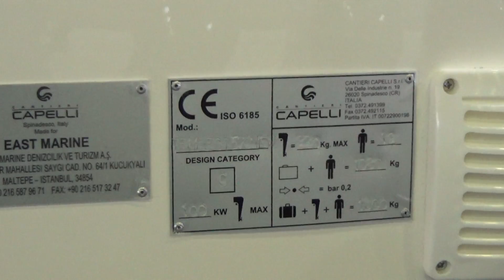East Marine Custom Line 570 Sun Exterior and Interior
2019 East Marine Custom Line 570 Sun boat seen from outside and inside. Overall length 5.60 m. Beam overall 2.60 m. Tube diameter 0.56 m max. Dry weight 551 kg. Capacity 12 people. Engines 1 L. Category C. Neoprene-Hypalon Orca 1100 dtex tube.

The boat was shown at Eurasia Boat Show Istanbul 2019.